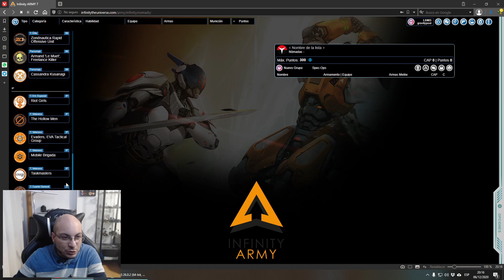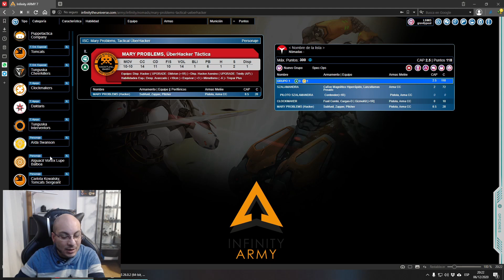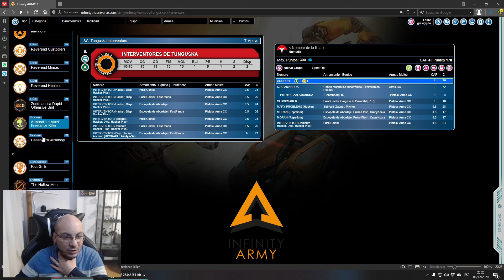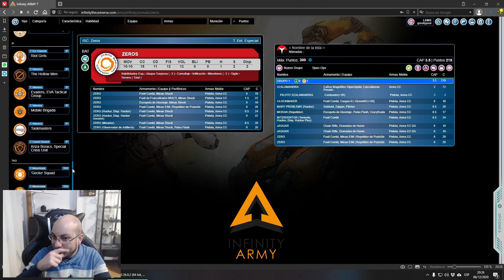Creando listas - Nómadas para Demostración de Poder.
Hoy hacemos un pequeño video con una lista nómada para demostración de poder.